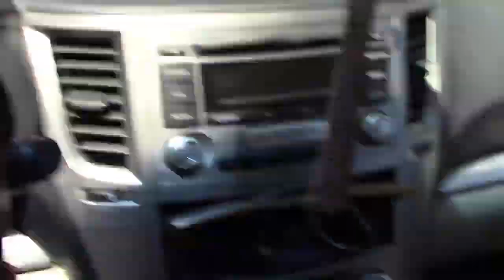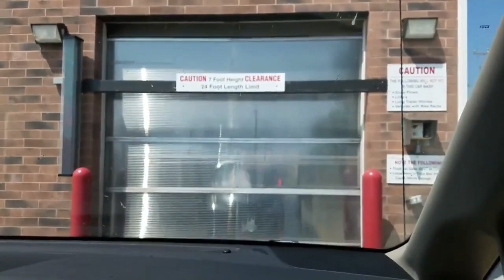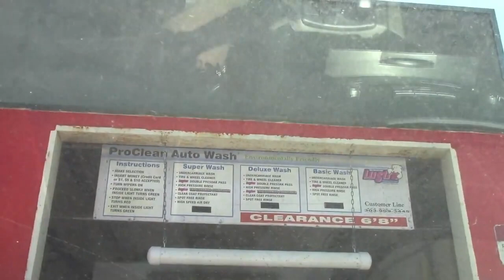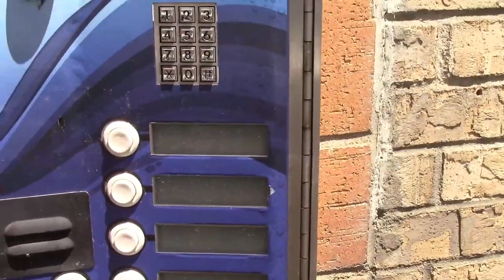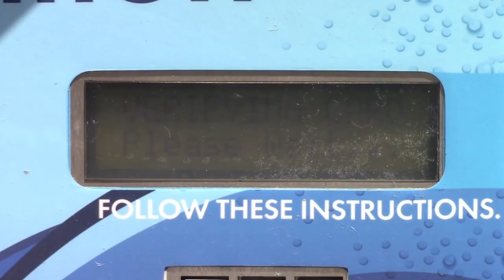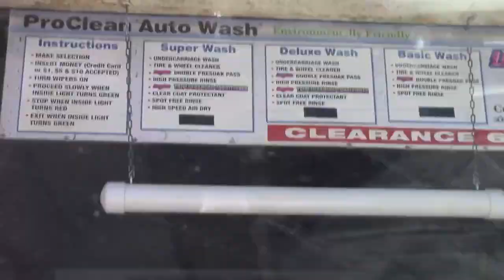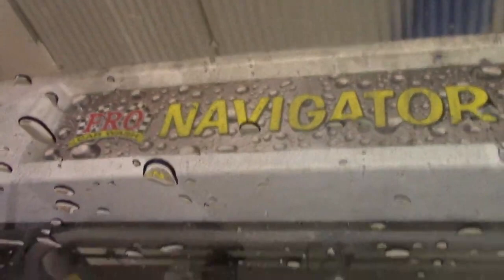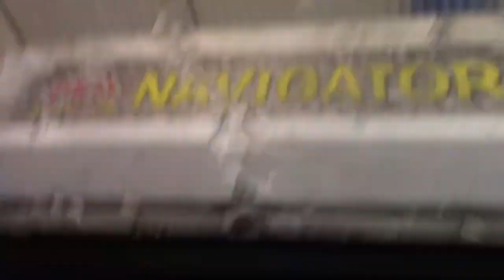CW 11 | Pro Navigator | Mile High Car Wash | Northglenn, CO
(5-21-20) I found this very rare Navigator car wash and it seemed to do a good job. I never thought I would get busted for filming a car wash, but I was wrong. Anyway, this is a very neat and very rare system. It did a very quick and nice job with the wash.

Wash rarity: 7
Wash selections:
-Super Wash = $8 (wash chosen for video)
-Advanced Wash = $7
-Basic Wash = $6

Money spent on car washes to date: $108

What this machine replaced: This machine is original to the wash bay I think.